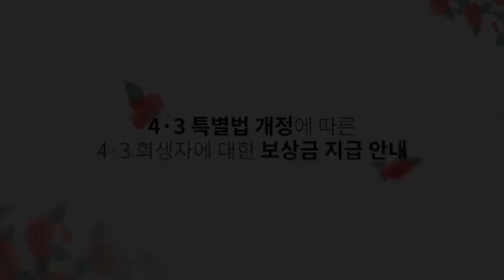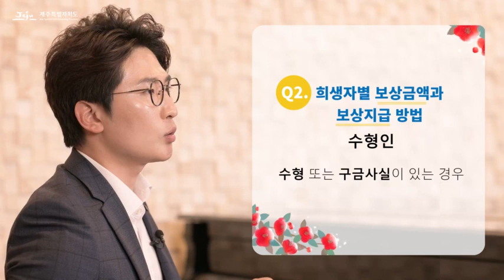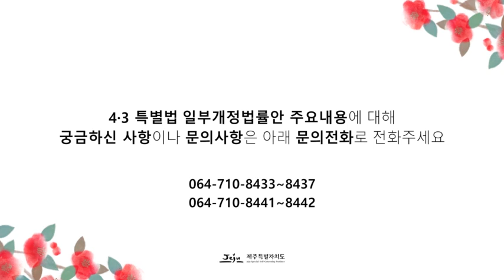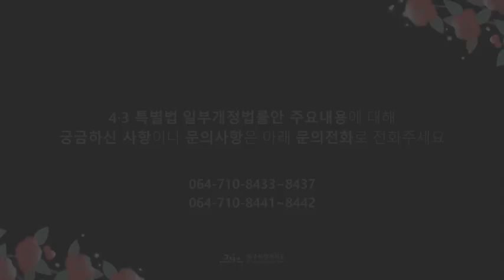4·3특별법 개정 주요내용 안내영상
보상금과 지급기준 등이 담긴 4·3특별법이 개정되었습니다!

제주 4·3사건이 일어난지 70여년 만에
보상금 지급이 2022년부터 가능하게 되었습니다.

이번 특별법 개정으로 실질적인 피해회복에
한걸음 더 나아가게 되었습니다.